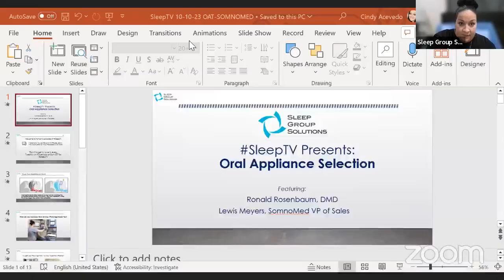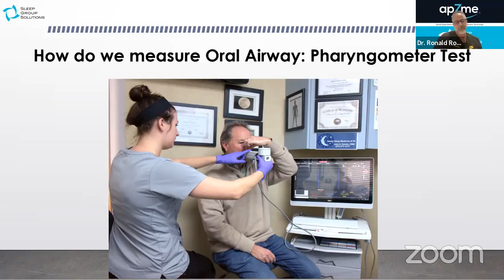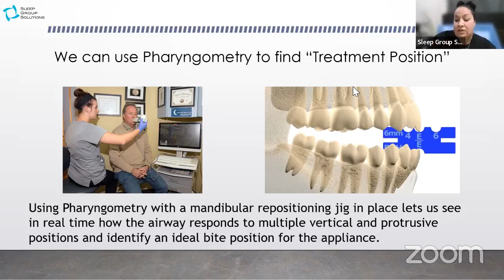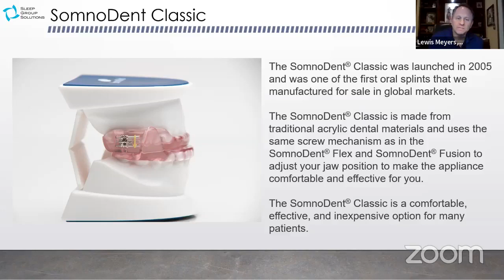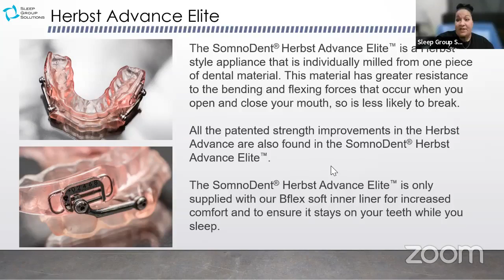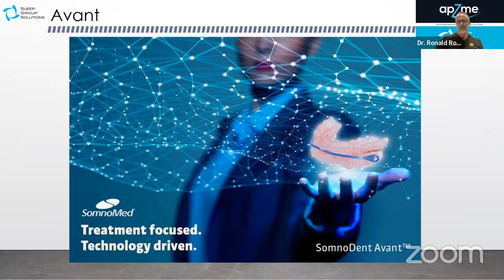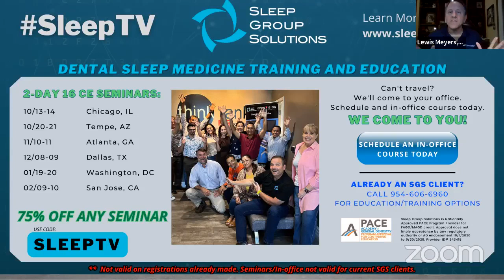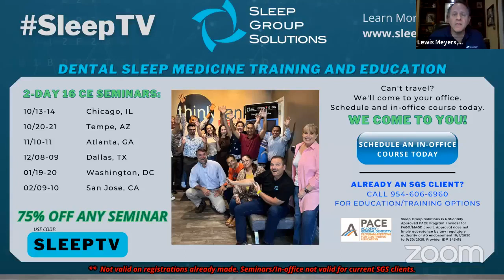SleepTV - Oral Appliance Selection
Ronald Rosenbaum, DMD discusses key aspects of oral appliance selection. Dr. Rosenbaum is joined by SGS Team and DSM experts, John Nadeau and Cindy Acevedo, and special guest Lewis Meyers from Somnomed!